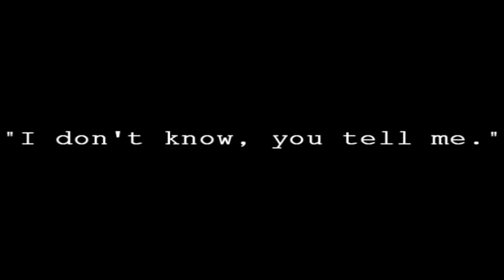The Beauty of Hockey: The Greatest Game on the Planet (HD)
Sort of a remake of my video "Hockey: The Greatest Game on The Planet", which was taken down. Some of the nicest saves, amazing goals dekes and dangles, the best snipes and passes, a few of the top shot blocks, and the two most heroic goals from the past few seasons.

*  Los Angeles Kings Win The 2014 Stanley Cup - Alec Martinez Double Overtime Goal Martinez wins the Stanley Cup for Kings in 2OT 2013 Chicago Blackhawks - Two Goals In 17 Seconds To Win The Stanley Cup Blackhawks strike twice in 17 seconds 6/24/13 Last 2 Minutes Of Game. Game #6 SCF. Chicago 3 Boston 2. Chicago Wins The Stanley Cup. 6/24/13 dave bolland brian bickell goal stanley cup finals Tom Wilson Hit on Brayden Schenn (12/17/13) Tom Wilson Hit/Charging on Brayden Schenn. Philadelphia Flyers vs Washington Capitals. NHL Hockey (12/17/13) 14 Minutes of Pissed Off Goalies Lundqvist makes a twirling blocker save New York Rangers goalie Henrik Lundqvist makes an acrobatic blocker save as he knocks out a puck headed for the net to keep the Canadiens off the board. Granlund dives to score OT winner in mid-air Top 10 - Hockey Coaches Gone Wild Top 10 - NHL Goalie Saves  Top 10 NHL Non-Goalie Saves (HD) Top 10 Unlikely Hockey Moments Of All-Time